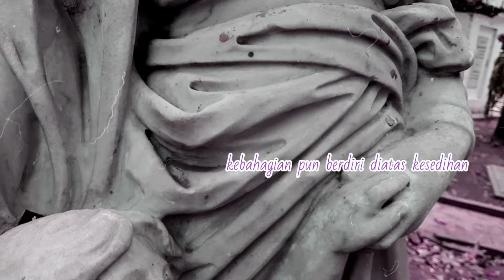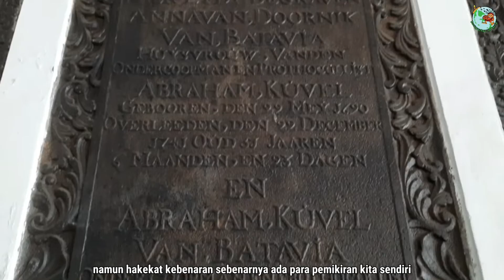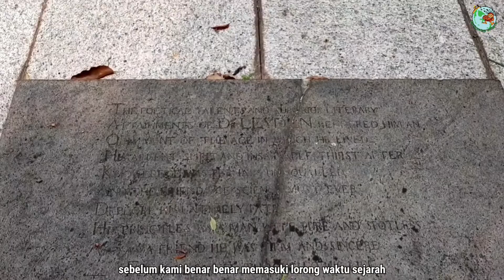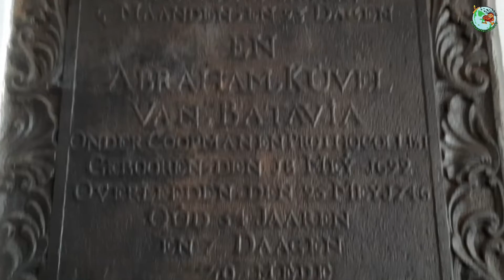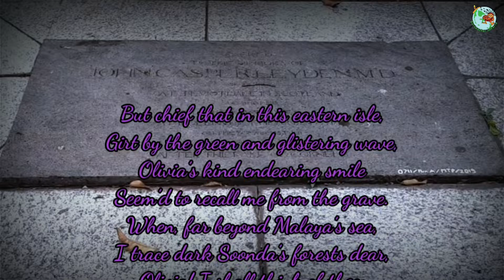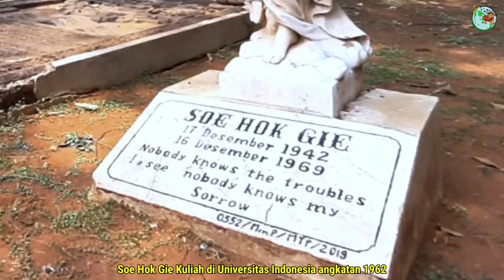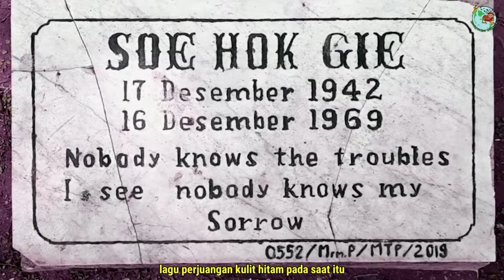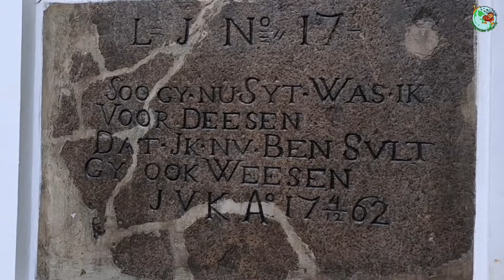Klub Sejarah & Museum BPJ - MTP Jakarta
Trip Taman Prasasti Jakarta 13 September 2020, Klub Sejarah & Museum Backpacker Jakarta

Museum Taman Prasasti diresmikan pada tanggal 9 juli 1977 sebelum menjadi Museum tempat ini merupakan
Pemakaman Umum yang di kenal sebagi Kober Kebon Jahe yg didirikan 1795
Dan bisa di katakan sebagai pemakaman Modern Pertama di dunia karena pada Masa itu pemakaman biasanya di halaman atau area sekitar gereja.

Video, Talent & Thanks to:
• Backpacker Jakarta
• Seluruh Peserta Trip Museum Taman Prasasti Jakarta Member/Non Member